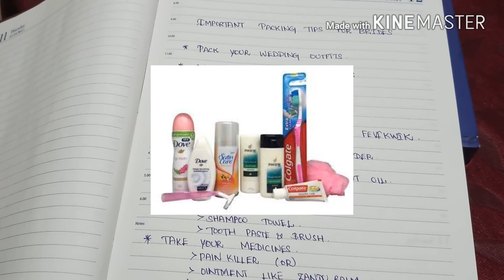நீங்கள் மணப்பெண்ணா! அப்போ இந்த வீடியோ அவசியம் பாருங்க|Packing tips for bride|Bridal tips in tamil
In this video I have shared some important packing tips for bride before wedding and things essential for wedding.